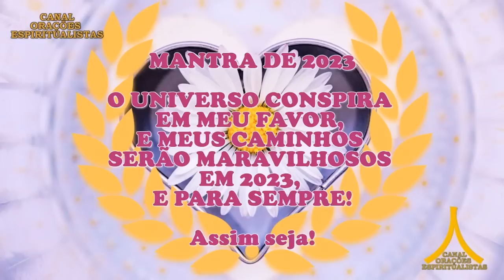Oração da Noite! Proteção com Ave Maria e Pai Nosso!